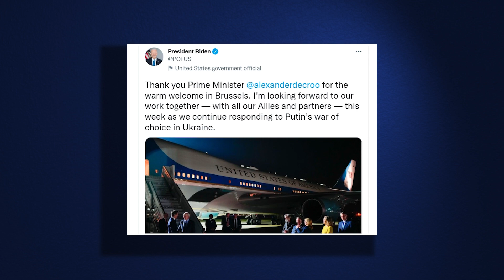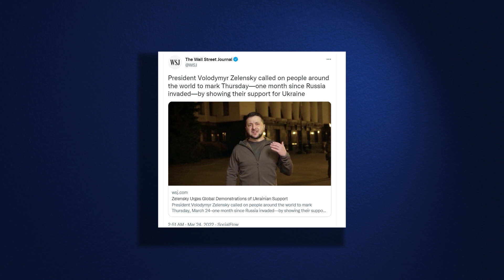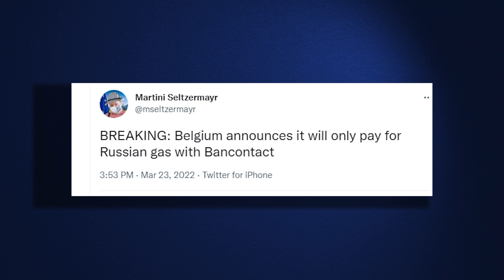Summits, Mariupol' and Rubles (Tweets of the Week S5 E26)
3 major summits head Brussels’ way, war in Ukraine enters 30th day, and it you want Putin’s gas, you’ll have to pay… in rubles!